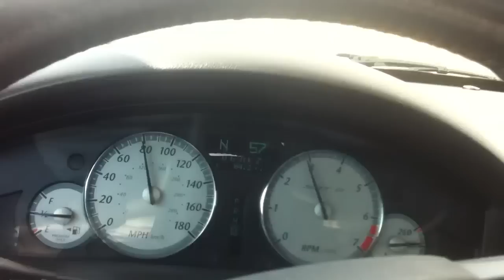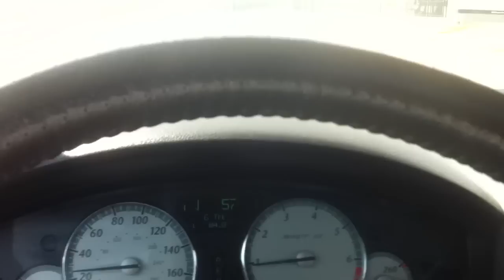300c SRT8 0-100mph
Me doing a pre-supercharger 0-100mph.

Now I can look back and see how slow it is without the blower!!!